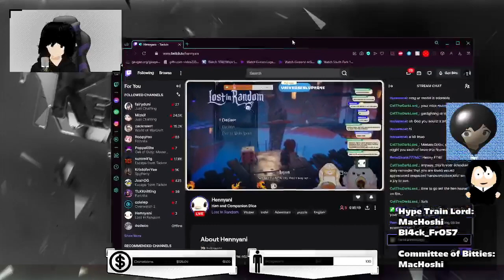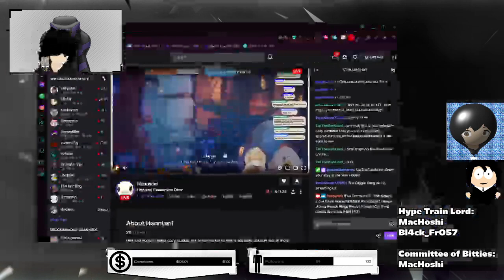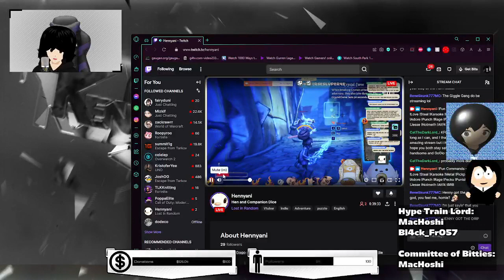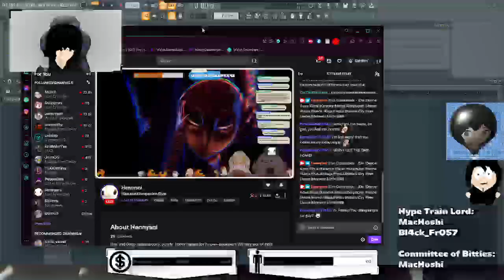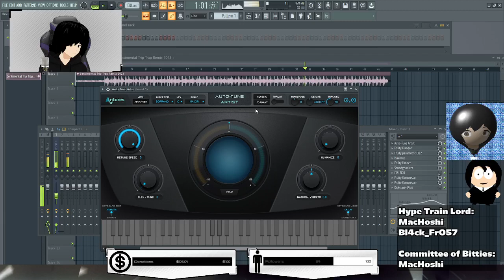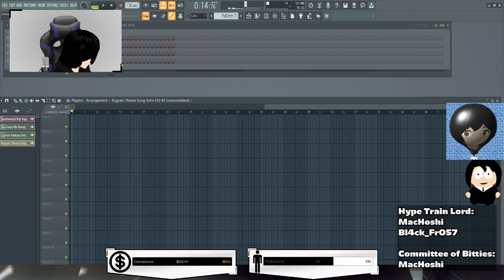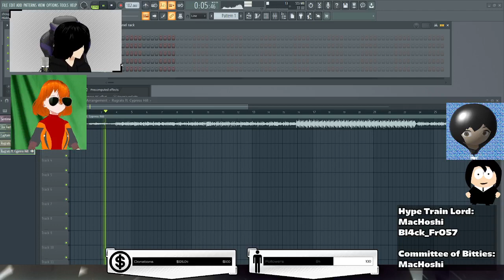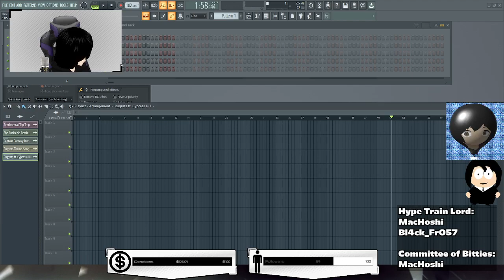ReneSkunk777MC - Twitch VOD (01/27/2023) [part 2]